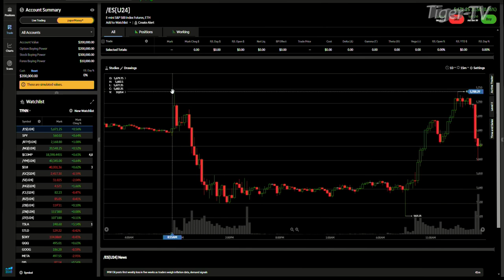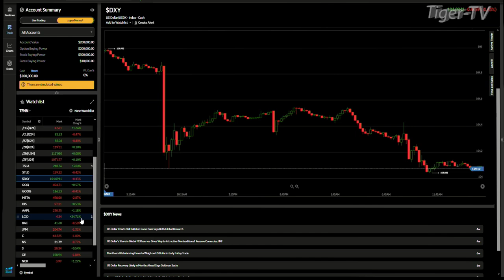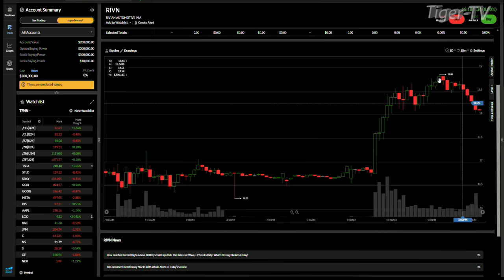July 12th 4PM ET Market Update on TFNN - 2024